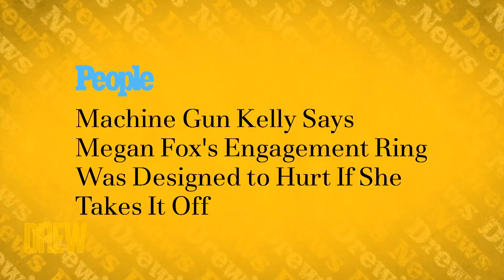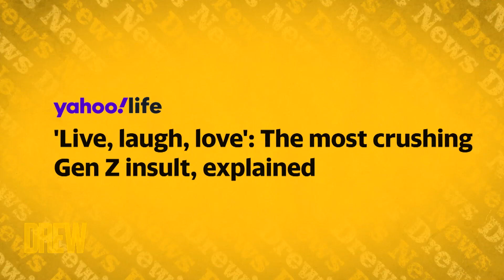Megan Fox's Engagement Ring and Bridgerton's Next Season | Drew's News Best of the Week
We're going over all the amazing news on our show this week, like Drew and Ross Mathews discussing Netflix's Bridgerton and Megan Fox's engagement ring.